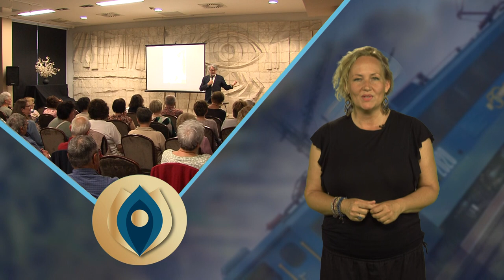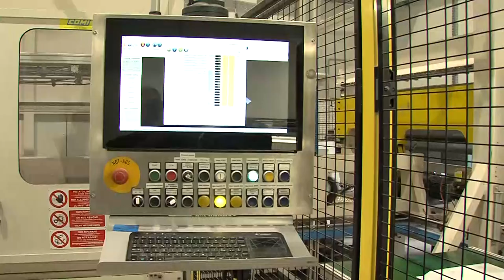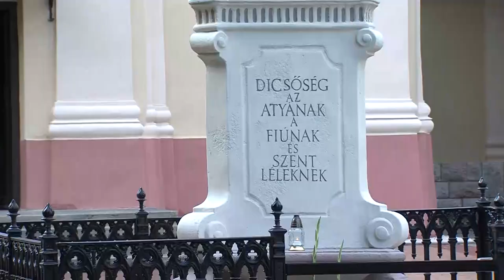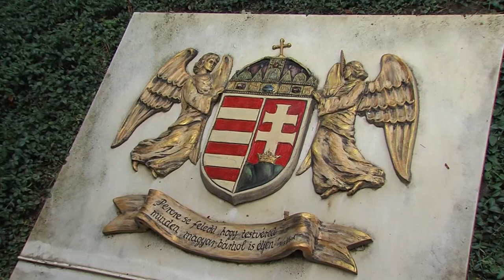Dombóvári magazin - 2024.06.11.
Bősze Ádám - Muzikális bestiák címmel tartott előadást
VERTIKAL GROUP Nyrt - 2 és fél milliárd forintos beruházás Dombóváron
Megáldották Dombóváron a felújított Jézus Szíve-templomot - Szentháromság-szobrot
Megemlékezés - Nemzeti Összetartozás Napja